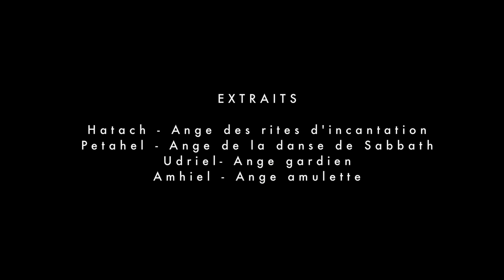Le Livre des Anges Book of Angels de John Zorn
présentation du projet du Livre des Anges de John Zorn avec Garth Knox, Julia Robert, altos et violes d'amour, Agnès Vesterman, violoncelle et Sylvain Lemêtre, percussions